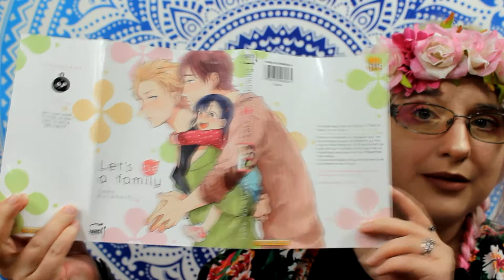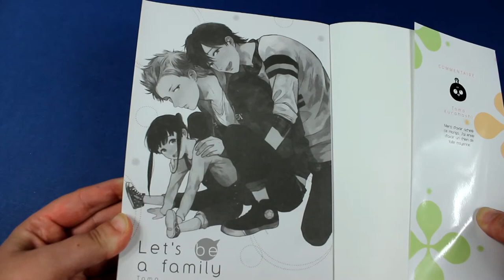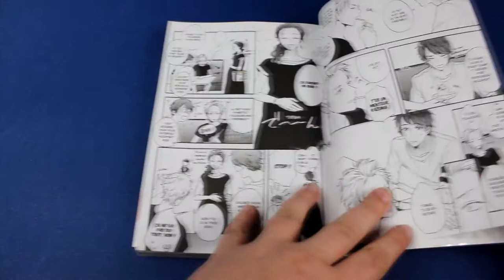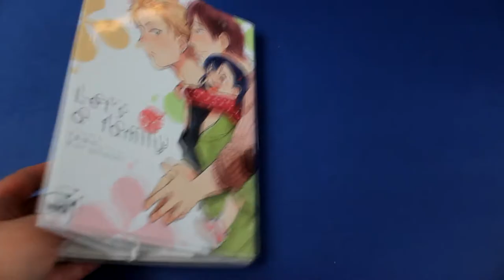[Critique manga] Let's be a family (Yaoi //éditions Taifu comics)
Résumé
Chiaki et Kazuma sortent ensemble depuis huit ans.
Un jour Tomoe, leur amie d’enfance, débarque en larmes avec son bébé et leur dit : "je vous confie Ayu !"
Du jour au lendemain, ils deviennent donc papas et voient leur vie changer du tout au tout ! Outre le fait de n’avoir aucune notion en matière d’éducation, ils vont devoir également apprendre à concilier leur vie professionnelle et le fait de s’occuper d’un enfant, une chose tout sauf facile, surtout quand on travaille tard le soir.
Les joies de la vie de famille résonneront ils entre leurs murs ? Une chose est sûre, le quotidien de nos deux nouveaux papas de ne sera plus jamais le même.

spoilers :
pour ce qui est des scène il y en a deux ou on voix vraiment rien ...

♥ SNUPPS : HibiYume
♥ Fyuse : hibiyume